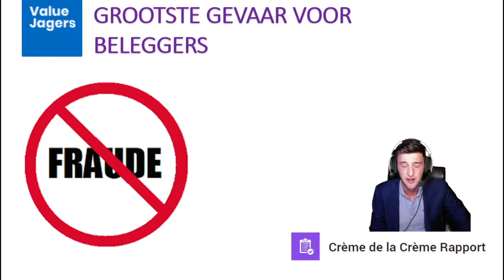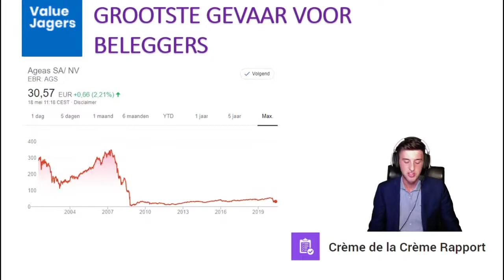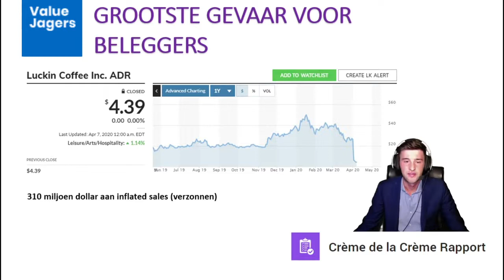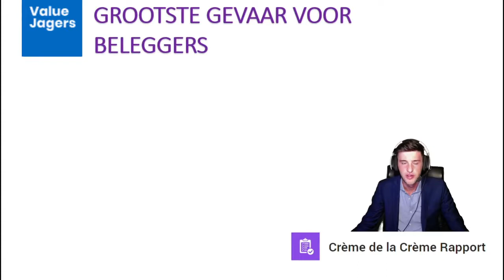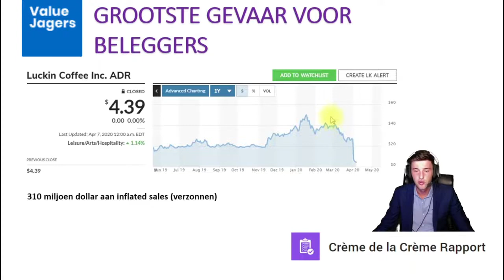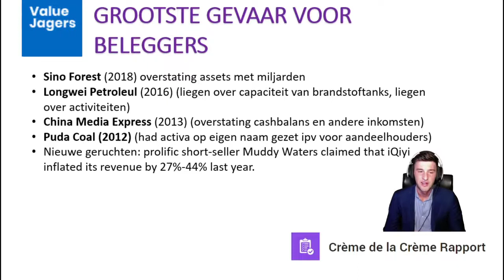Waarom de beurs onpopulair is - het grootste gevaar voor beleggers FRAUDE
► Verdien meer op de beurs met Crème de la crème
(ontvang 12 maanden Crème de la Crème voor de prijs van 6 maanden! 100% extra looptijd GRATIS)